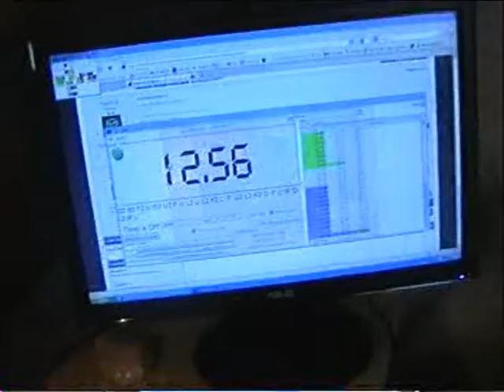3x3: 12.56 sec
PB solve on video, yay! =D
Kinda lucky, the OLL Skip was forced, though.